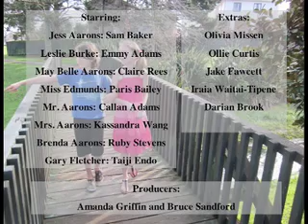Bridge to Terabithia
Bridge to Terabithia, produced by 10 and 11 year old children from Mt. Eden Normal Primary School in Auckland, New Zealand is an entry in the Newbery Film competition, 2011.The children used a Sony standard 8 camcorder and editied on an elderly IMAC. The project involved the children in close reading of the novel, identifying significant events in the story, developing a script and choosing locations that were suitable. This has been a most worthwhile and beneficial activity for all concerned.